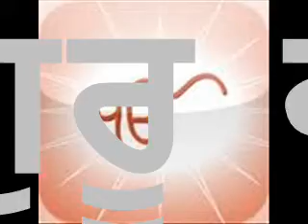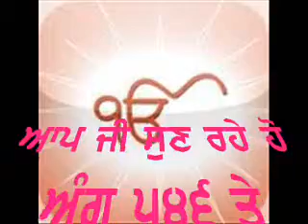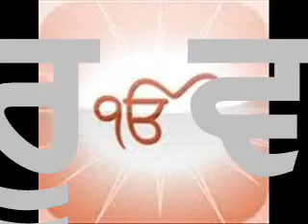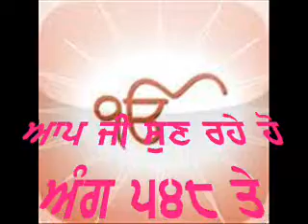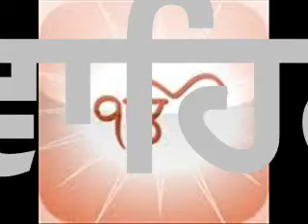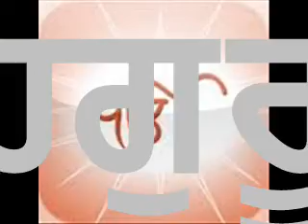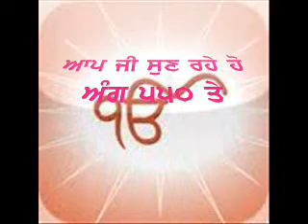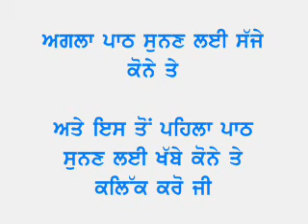(050) Paath Shiri Guru Granth Sahib Jee Page 540 to 550 by Giani Mehnga Singh.wmv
Sehaj Paath by Giani Mehnga Singh
Gurbani Paath.Akhand Path.Sikhism. Khalsa Panth.Punjabi.Sikh